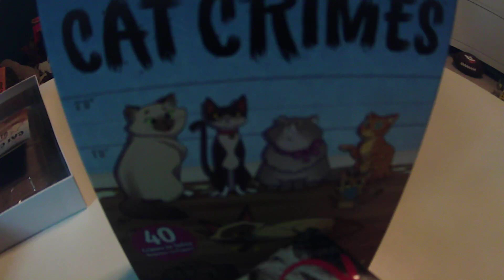Playing Cat Crimes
The Bookinator Plays Cat Crimes!